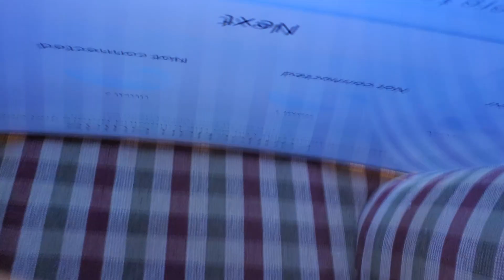How to fix Samsung OLED TV vertical banding